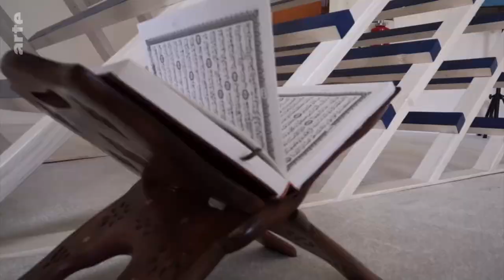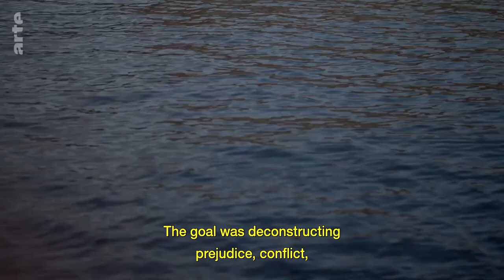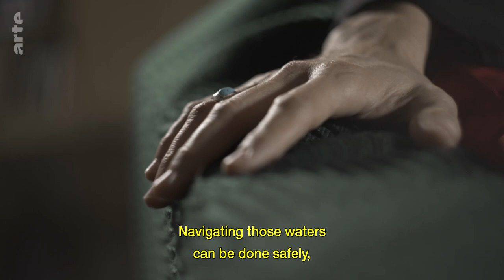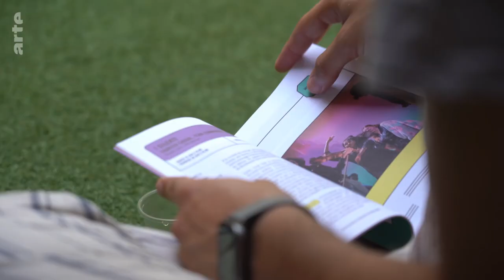A Gay Imam I ARTE.tv Documentary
Ludovic-Mohamed-Zahed is an exception in the Muslim world: The French-Algerian imam is openly gay. For the past ten year he has led a progressive and inclusive movement promoting an Islam that respects the LGBT+ community, women’s rights, and interfaith dialogue.